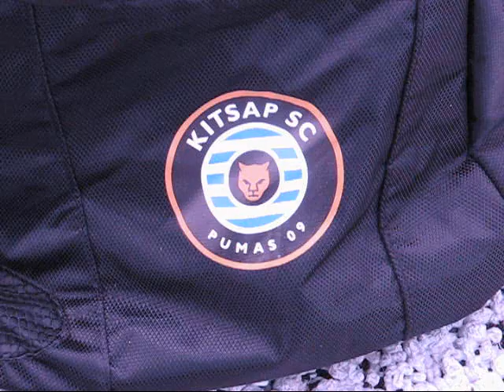Kitsap Pumas practice: Happy B-Day "Hit the Rump" Challenge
Kitsap Pumas players wish a Happy Birthday to two players by playing "Hit the Rump" in goal.